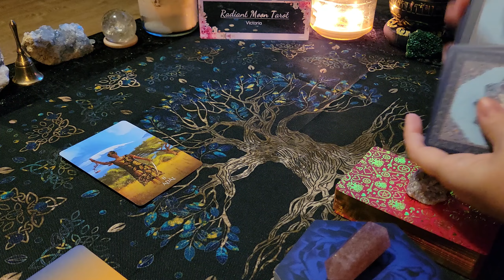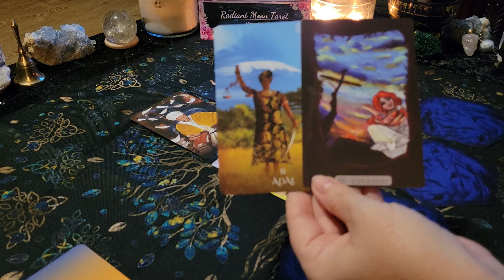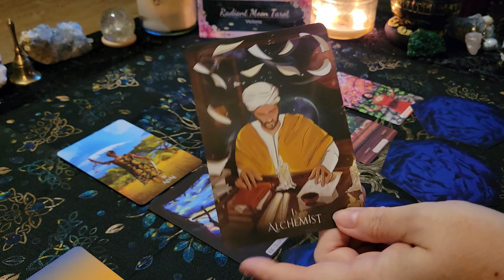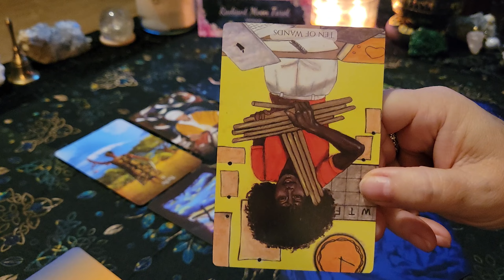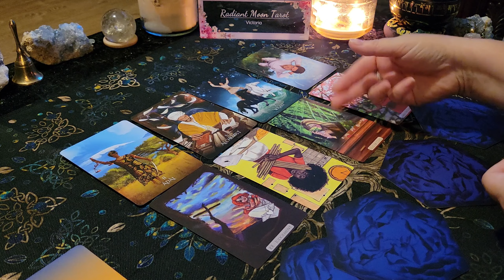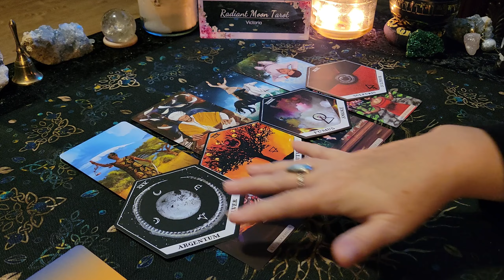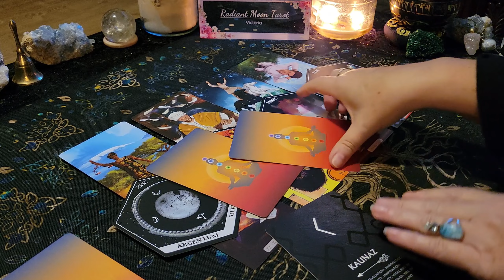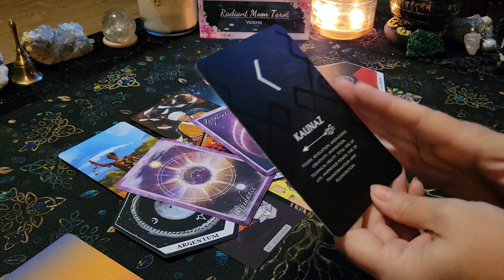SCORPIO ** SINGLES - NEW LOVE ** OCTOBER Tarot & Oracle Card Reading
Thank you for joining me today. This is your OCTOBER 2022 SINGLES - NEW LOVE Tarot & Oracle card reading for all SCORPIO (Sun, Moon, Rising, Venus). This reading is for anyone in a romantic relationship.

Decks used in this reading (links included to purchase):
Modern Love Tarot
Sufi Tarot
The Wild Unknown ALCHEMY
Chakra Insight Oracle
Runes Reading Cards (from ETSY)
Promo links:

Victoria XOXO